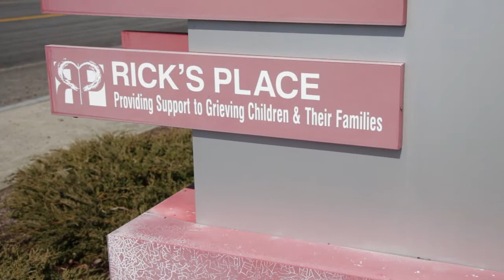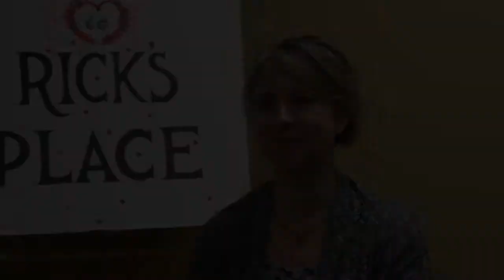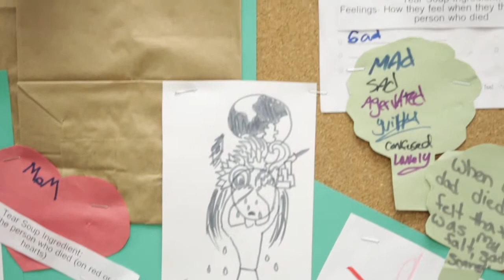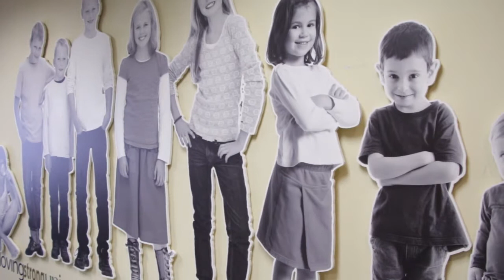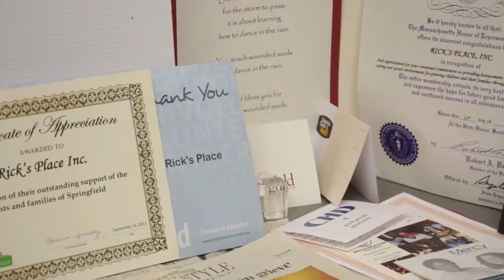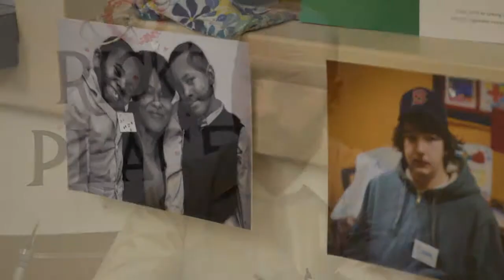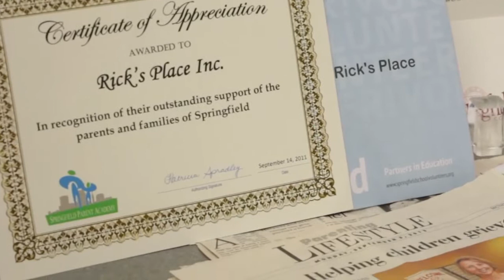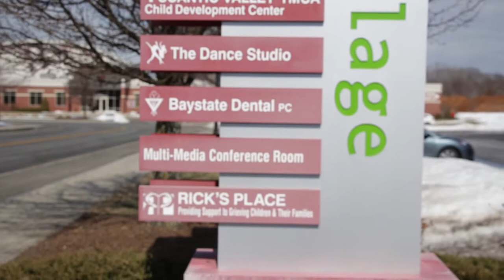Paradise City Press: Rick's Place (extended version)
In honor of Rick Thorpe who had passed away in the events of 9/11 RIck's Place was opened. They provide support to grieving children and their families who have lost a loved one. In association with Rick's Place, The Garden is located in Northampton, MA providing the same bereavement support to young kids, ages 5 to 18.